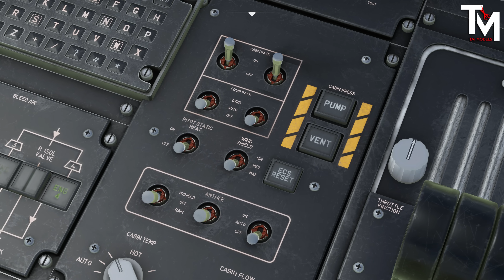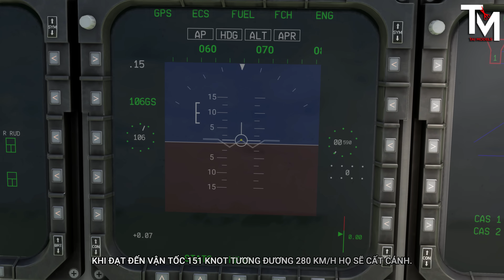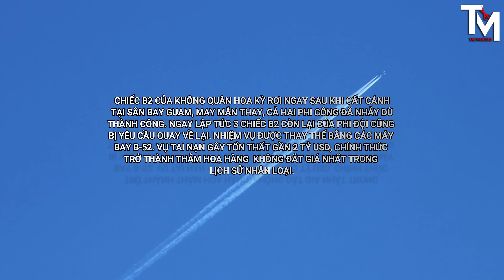MÁY BAY TÀNG HÌNH B2 CỦA MỸ GẶP NẠN KHI CẤT CÁNH | B2-SPIRIT US AIR FORCE.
Game mô phỏng lại chuyến bay của B2 Spirit  trên hành trình đến Hawaii.
©️TAIMODELS:
🤩This video has been recorded and edited 60FPS.🤩